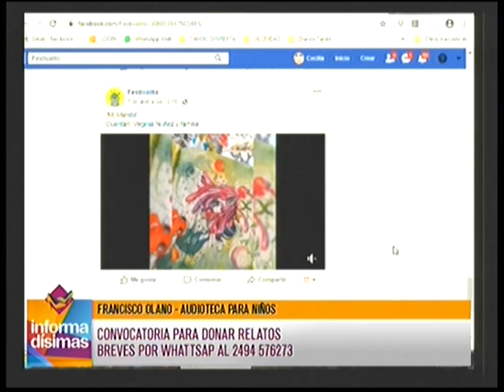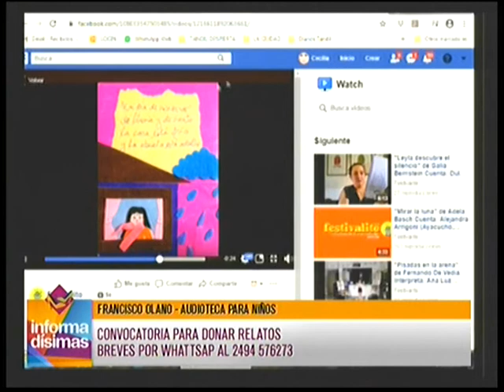Se realizan acciones para favorecer la integración y el desarrollo de los mas pequeños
Francisco Olano - Audioteca para niños dialogó con Informadisimas por Eco TV y la 104.1 Tandil FM.